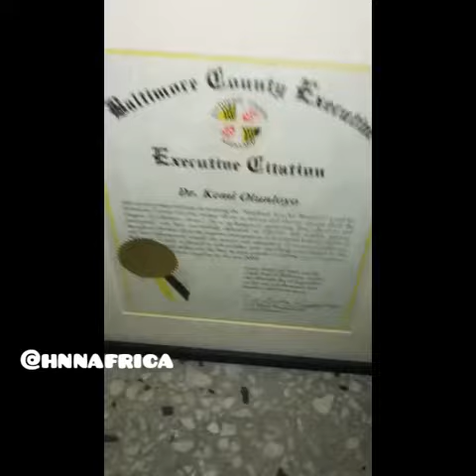My Degrees ain't FAKE (Wrong KEMI)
The wave of fake degrees and certificates forgery in Nigeria is disturbing. Post yours on social media.